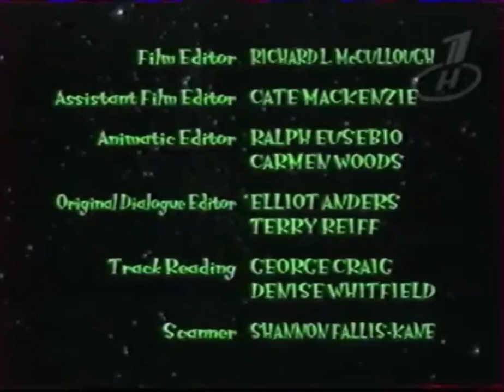Lloyd In Space Credits (Russia Version)